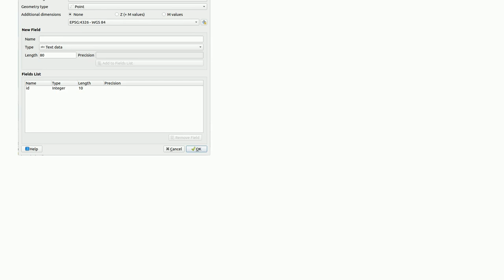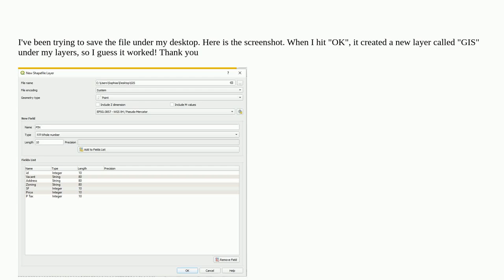Gis: "Permission denied" error when trying to create shapefile layer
"Permission denied" error when trying to create shapefile layer

A special thanks goes out to the awesome community

  layers shapefile qgis